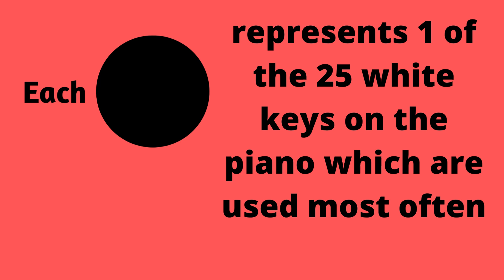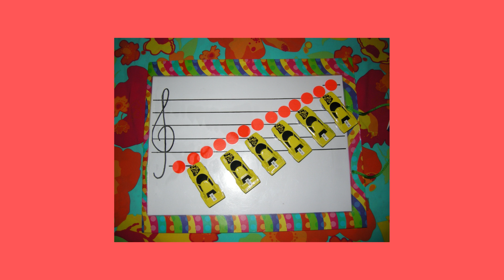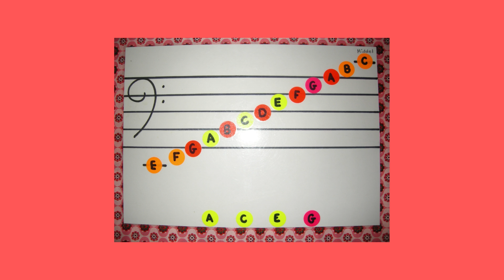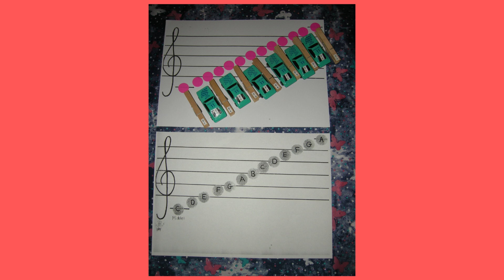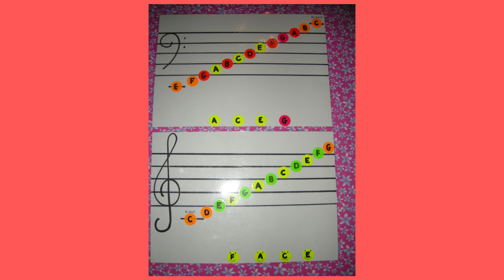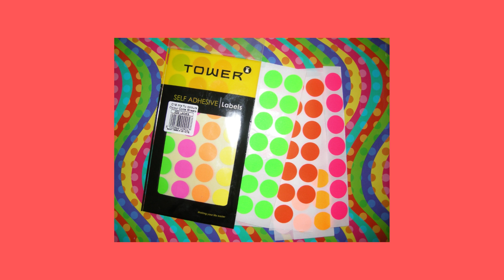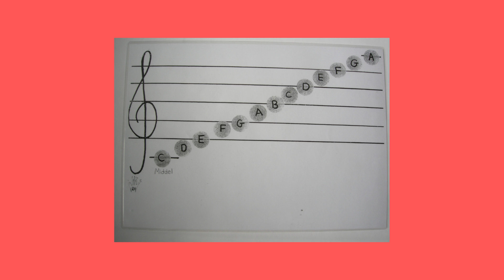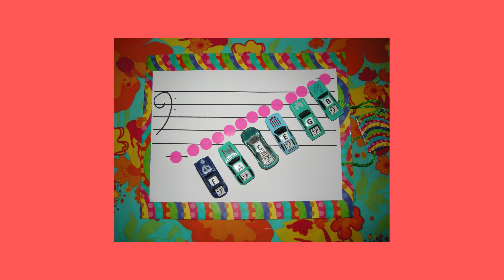Learn Music Notes for Piano Fast and Easy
Fundamental concept
Learn the concept between music notes on lines
and music notes in the spaces between the lines. Learn to read sheet music. You can use anything you have at home to create your own learning material, eg the caps on the milk containers.